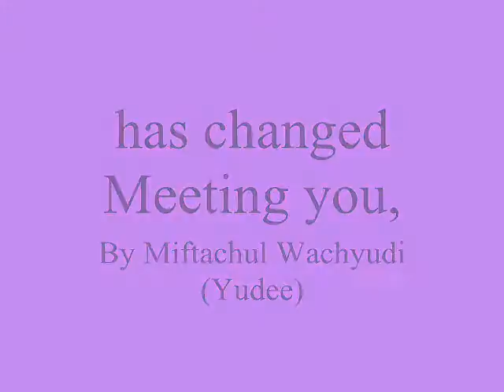has changed Meeting you,